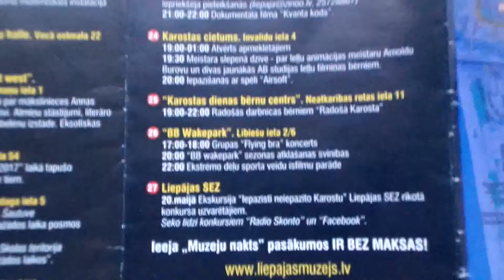Muzeja nakts - Liepāja 2017.20.05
museum night = музейная ночь

Vecais fotoaparāts man posprāga, bet jauno nopirku tikai nesen. Pasākumu filmēju ar vecu Samsung ACE "super" 320x240 video kvalitātē. Galvenais jau ir nofilmēt!